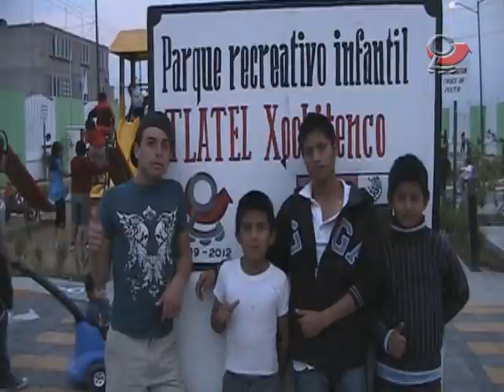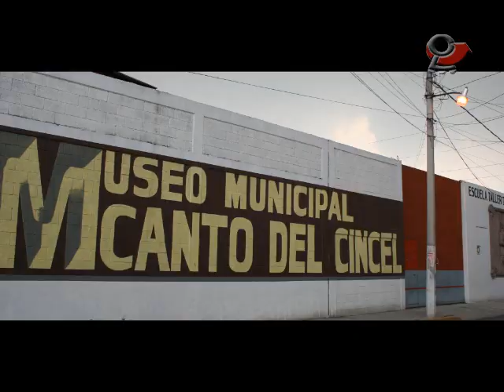EL PROGRESO EN CHIMALHUACÁN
Pobreza, miseria, marginación  fueron los elementos característicos del Chimalhuacán antes del año 2000. Ahora  con el trabajo conjunto de pueblo-gobierno Chimalhuacán ha destacado entre otros municipios mexiquenses.